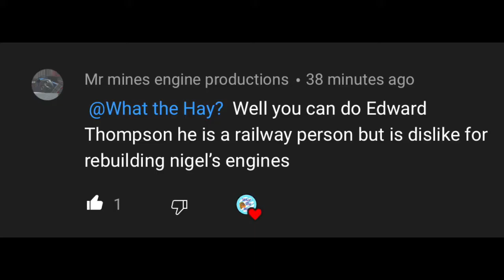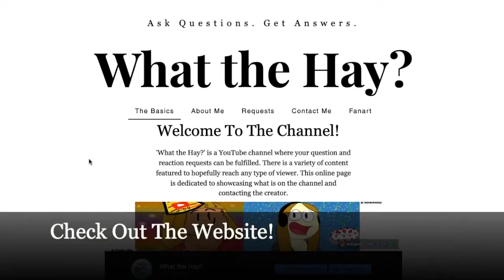Who the Hay: Was Edward Thompson?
Thank you to Mr mines engine productions for the question! :]